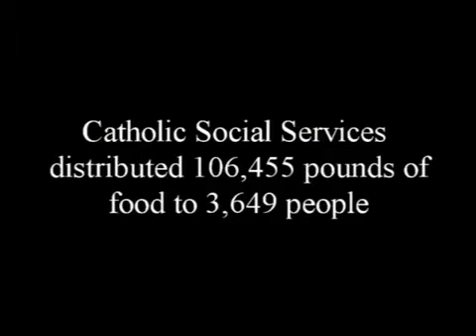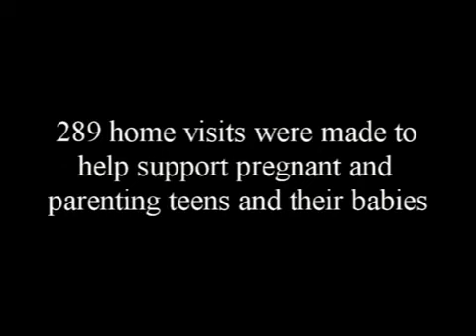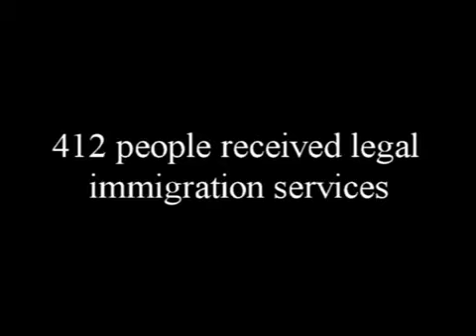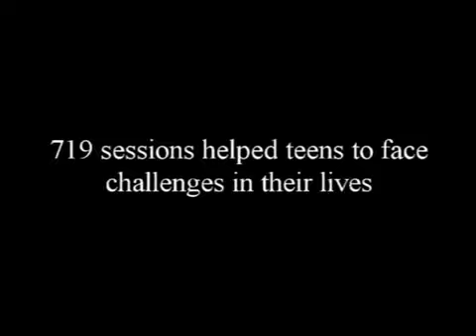CSS Partners in Hope 2013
Presented by Catholic Social Services of the Diocese of Charlotte, NC, at its annual fundraiser, Partners in Hope, on Thursday, February 28, 2013, in Winston-Salem, NC.